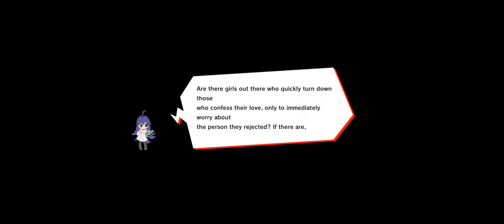GACHA BANNER PARARELL WORLD II MAIGICAMI DX